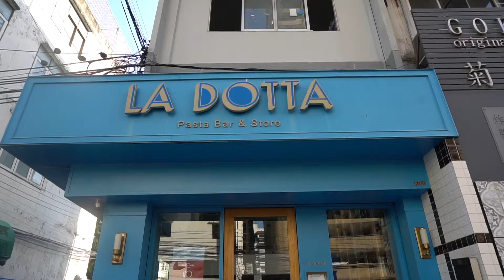La Dotta | Where to Eat in Thonglor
FIRST PUBLISHED IN DISCOVER THAILAND XTH MARCH, 2018

🍽️Restaurants in Thonglor 🍽️

Searching for fresh pasta on Thonglor? It's La Dotta to the rescue 🚒 with authentic Italian pasta and other fantastical delights. Chef Francesco hails from Sardinia and brings a unique approach to his menu, influenced by all 22 regions of Italy. Almost all ingredients are imported from choice Italian suppliers. The Set Lunch menu is a fantastic deal and a great way to first experience La Dotta

คุณกำลังมองหาพาสต้า สดและอร่อย ที่ทองหล่ออยู่หรือเปล่า ที่ La Dotta เราขอเสนอ พาสต้าจากอีตาเลียน และอีกหลากหลายเมนูที่พลาดไม่ได้